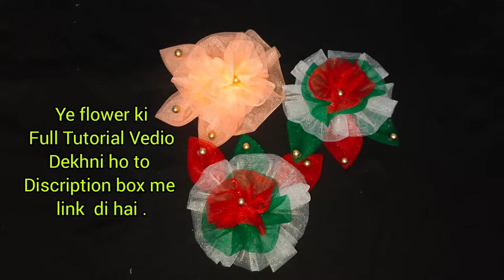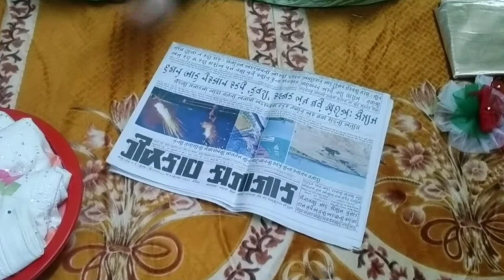Basket Wedding Dress packing idea|| Bridal Suit packing idea||Basket DIY